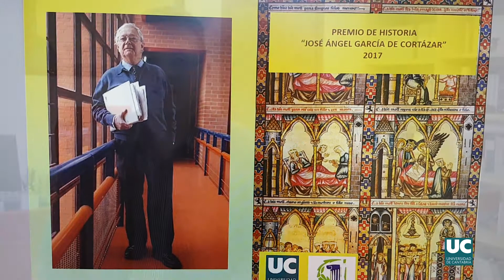I Edición de los Premios Historia de UC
La Facultad de Filosofía y Letras de la Universidad de Cantabria (UC) ha convocado la I edición de los Premios de Historia 'José Ángel García de Cortázar y Ruiz de Aguirre' y 'John H.Elliot', patrocinados por el prestigioso medievalista Teófilo Fabián Ruiz, profesor de la Universidad UCLA-Los Ángeles y Doctor Honoris Causa por la Universidad de Cantabria.